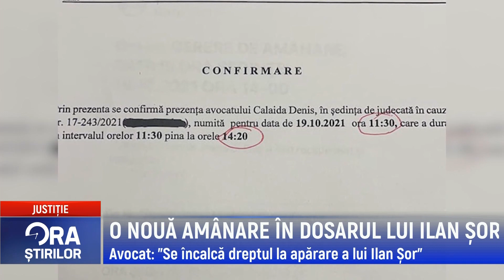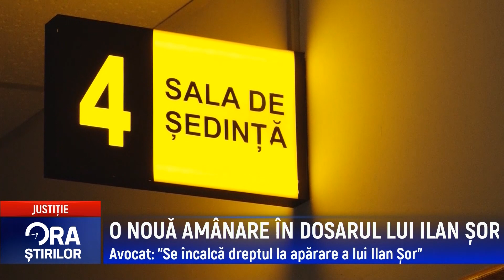O NOUĂ AMÂNARE ÎN DOSARUL LUI ILAN ȘOR